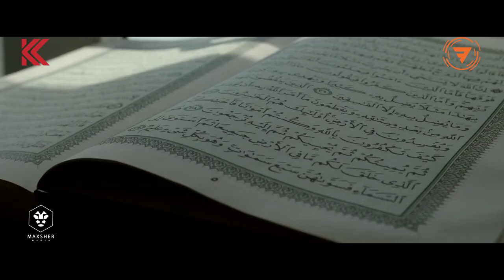Exclusive interview with Khabib Nurmagomedov after the end of his career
Khabib Nurmagomedov for the first time in Uzbekistan gave an exclusive interview for Korrespondent.uz COMING SOON...